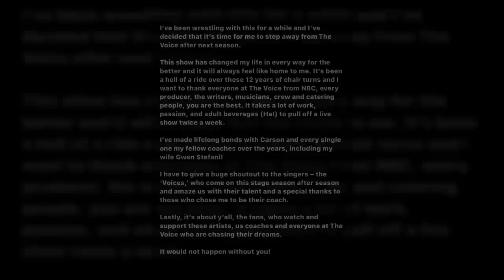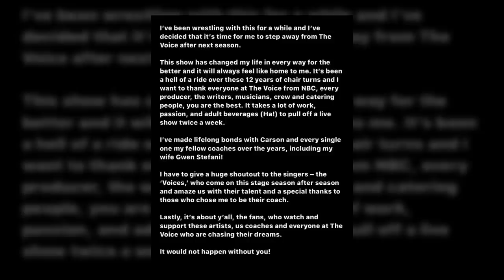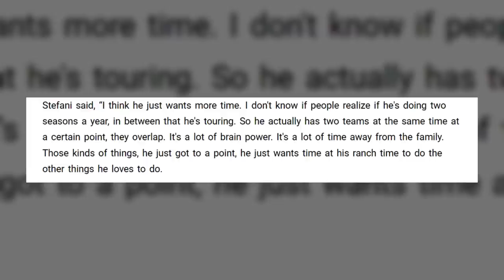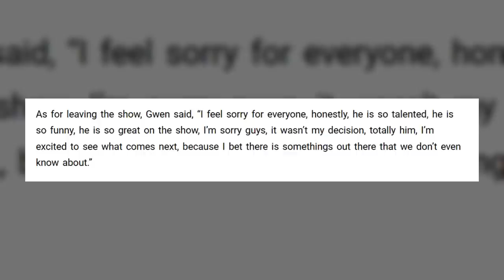Gwen Stefani: The Truth About Why Blake Shelton Quit The Voice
Gwen Stefani spilled the truth behind why Blake Shelton has made the decision to leave The Voice after season 23. Blake Shelton made his surprising announcement earlier this year but did not elaborate on why he will leave The Voice. You can catch both Gwen Stefani and Blake Shelton on The Voice right now for season 22.